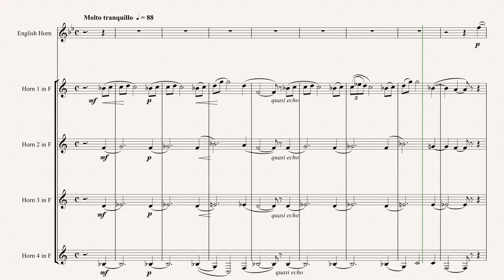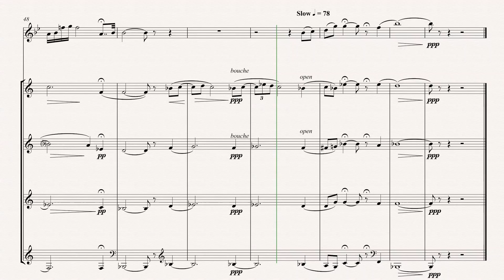Revere for English horn and waldhorn quartet by Victor Herbert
This video is about Revere for English horn and waldhorn quartet by Victor Herbert